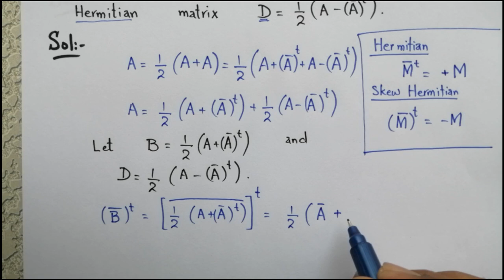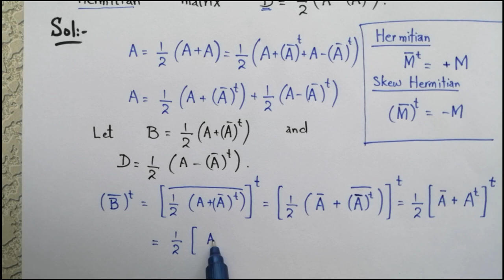Exercise # 3.1, Q. 11 | Mathematical Methods (S. M. Yusuf) | Suppose Math with Akhtar Abbas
In this video, question 11 of Exercise 3.1 is solved.
For any question, write in the comment section.